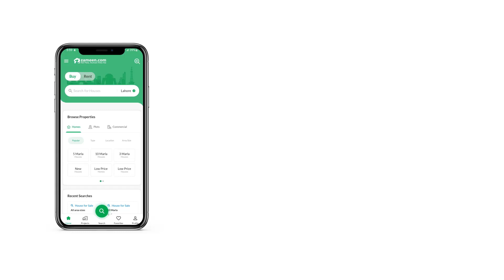5 MARLA HOUSE FOR SALE IN BAHRIA TOWN ISLAMABAD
5 Marla house for sale
3 bed rooms bath drawing,tv lounch, kitchen servent rooms , store , 100sft terrace, 170 sft porch electric meter, underground water tank , over head water tank , beautiful house best option for living near to park, masque, market and school
Bahria enclave Islamabad have beautiful location zoo,park, hospital, shopping malls, residential apartment 24 hours security and electricity.
Convenient access from Kashmir Highway, Lehtarar Road & Islamabad Highway Bahria Enclave is most luxurious, planned and fully gated community.